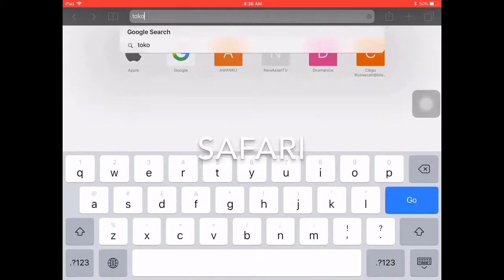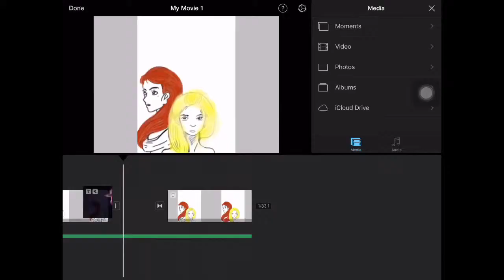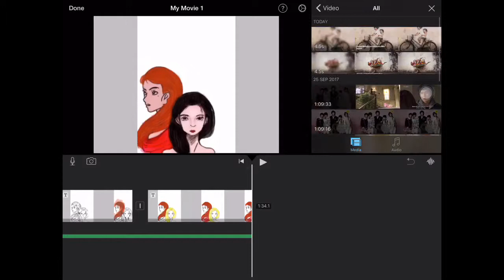Mural | Nur Aira Batrisyia & Nadiah Hakim